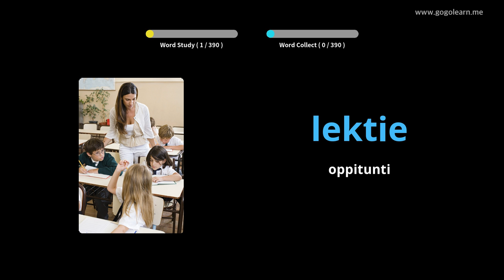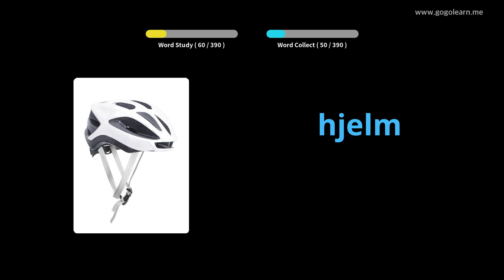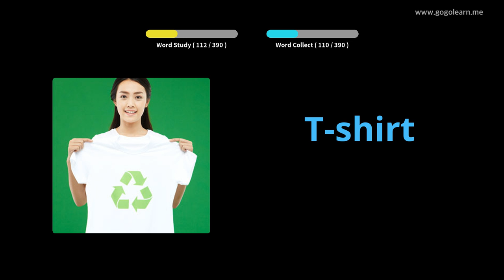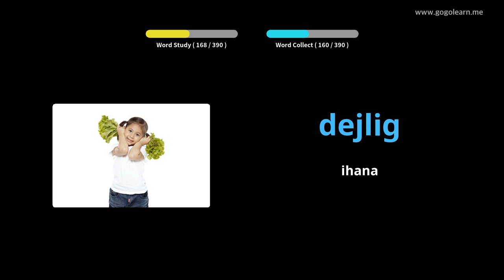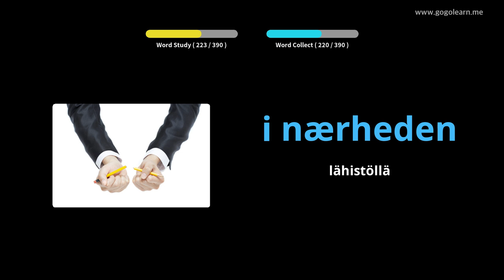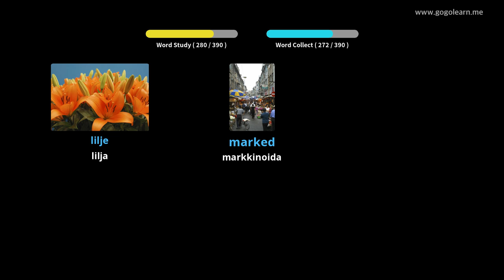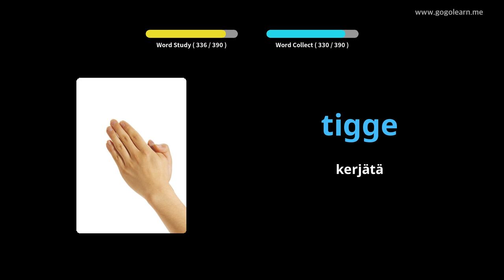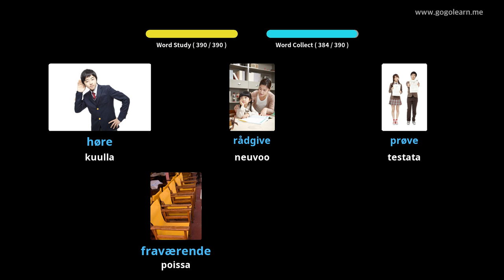Tanskan sanaston lukio 1|Golearn